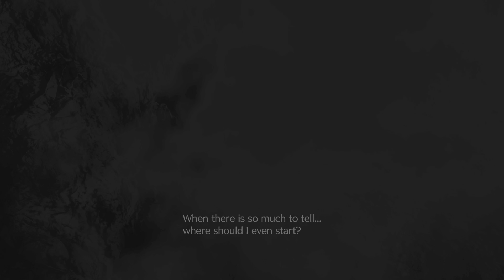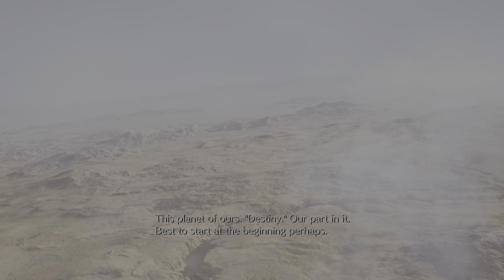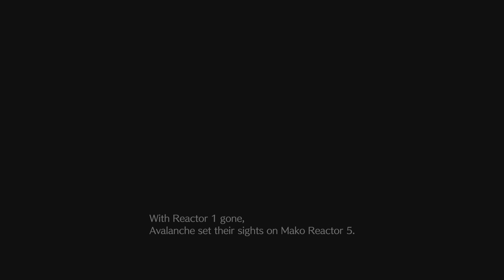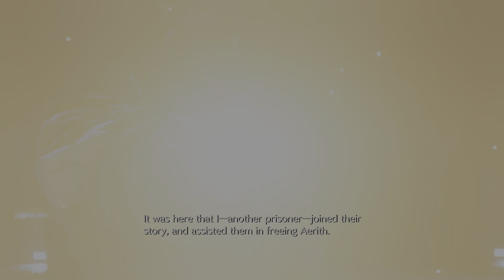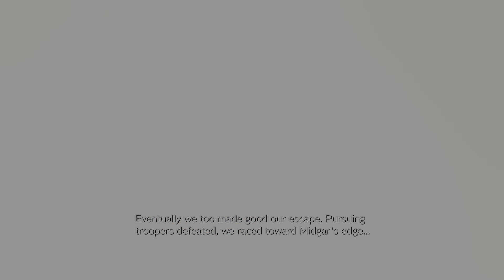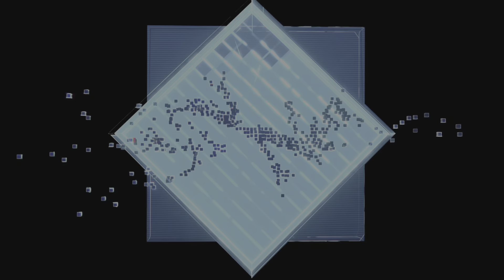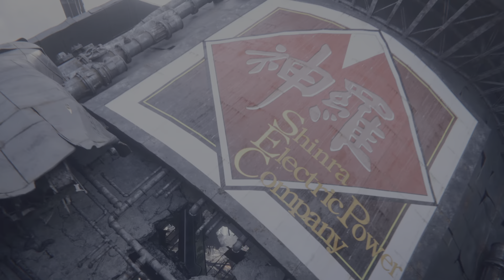Final Fantasy VII Rebirth Playthrough - Part 1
Here it is, finally. Final Fantasy 7 Rebirth!